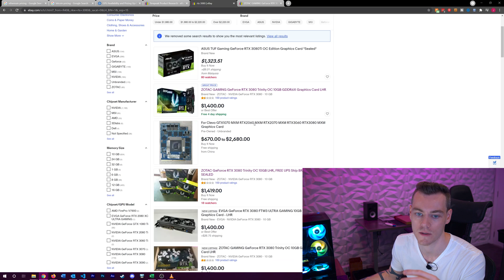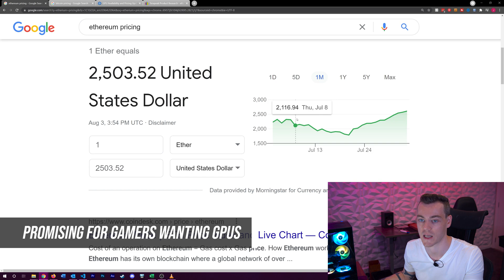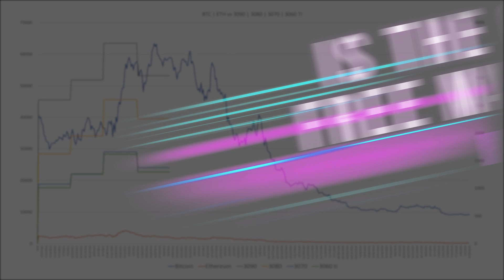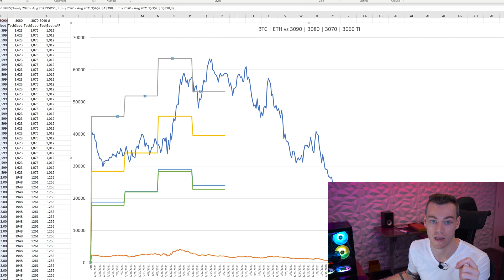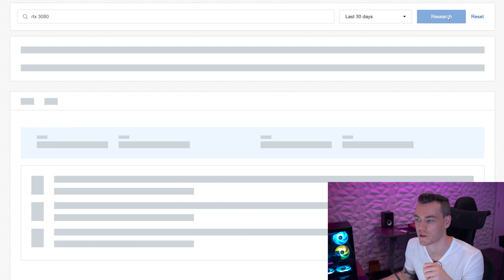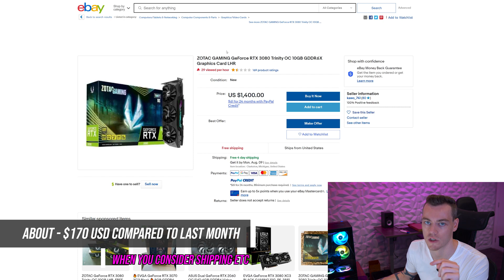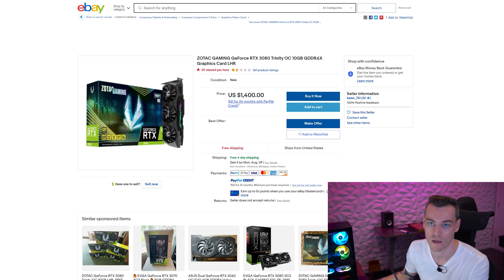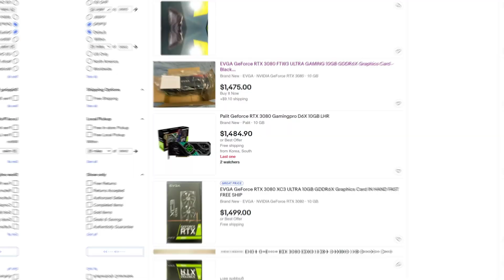GET READY for whats NEXT! GPU Stock, Pricing and Availability Update & Analysis - August 2021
GPU Stock, Price and Availability Update August 2021. Are you curious if GPUs will ever be restocked or if they will come down in price? Well, this month we are continuing our analysis of the GPU market and the current state of GPU pricing and availability! Taking a look at the used GPU market to predict the upcoming month. As a bonus, I'll also discuss good news regarding in store stock at the end of the video!
Right now may be the best time to buy GPUs (like the 3090, 3080, 3070, 3060, 6700, 6800, 6900 etc) before things get worse.

💎 Lowest 3080 ebay listings ❯
💎 Lowest 3080 Ti ebay listings ❯
💎 Lowest 3070 ebay listings ❯
💎 Lowest 3070 Ti ebay listings ❯
💎 Lowest 3060 ebay listings ❯
💎 Lowest 3060 Ti ebay listings ❯
💎 Lowest 3090 ebay listings ❯

AMD
💎 Lowest RX 6700 XT ebay listings ❯
💎 Lowest RX 6800 XT ebay listings ❯
💎 Lowest RX 6800 ebay listings ❯
💎 Lowest RX 6900 XT ebay listings ❯

👉👉 VIDEO MENTIONS & RELATED CONTENT 👈👈
Here is where the additional content / references I mentioned in the video will be - as some other content I think you would enjoy!

🌟 VIDEO MENTION ❯ Are GPU's About to Come Back IN STOCK? A GPU Crisis Update (July 2021)

🌟 VIDEO MENTION ❯ (original) TechSpot - CPU and GPU Availability and Pricing Update: June 2021 (article)

🌟 VIDEO MENTION ❯ (updated) TechSpot - CPU and GPU Availability and Pricing Update: July 2021 (article)

👉👉👉👉👉👉👉 LEGIT DEALS 👈👈👈👈👈👈👈
❯ Try Amazon Prime for Free!
❯ OR Give Amazon Prime as a gift!
❯ Try Twitch Prime for free!
❯ Unlock MORE from Prime Video for free ❯
❯ Gift an Audio Book Membership ❯
❯ Love Books?
❯ Psst... Students get Amazon Prime CHEAP here ❯

👉👉👉👉👉👉👉 CHAPTERS 👈👈👈👈👈👈👈
0:00 Intro
0:22 Last Video's Recap | This Video's Plan
1:18 The Crypto situation
3:14 The Used GPU Market Situation
5:21 Lets Compare Against Actual Sales Data
8:52 You Can Buy A GPU Today At MSRP In Store!
10:16 Summary and Video Recap